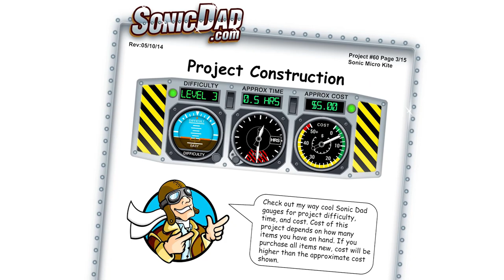Sonic Micro Kite - Area 51 1/2 project preview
Just in time for Spring kite flying weather - the Sonic Micro Kite! The instructions for this awesome project will be available next week. Enjoy the sneak peak!